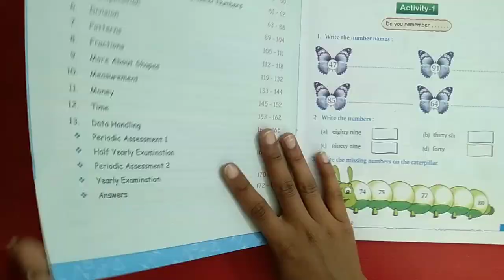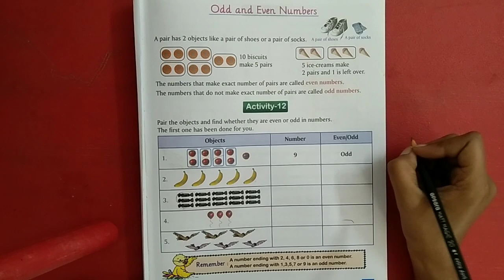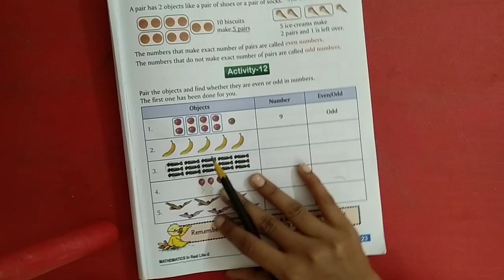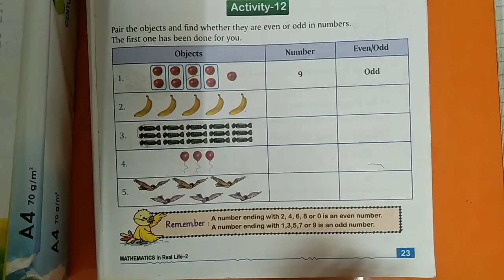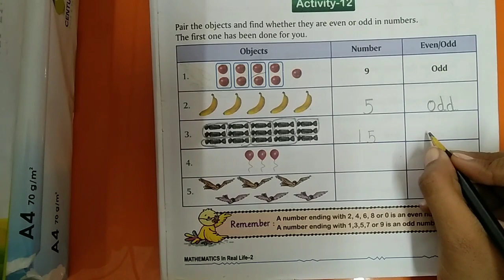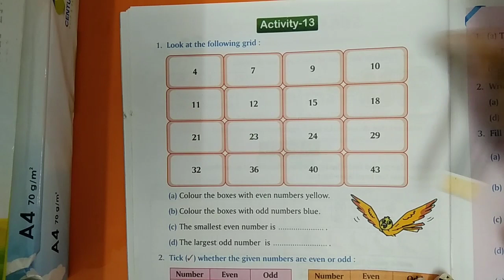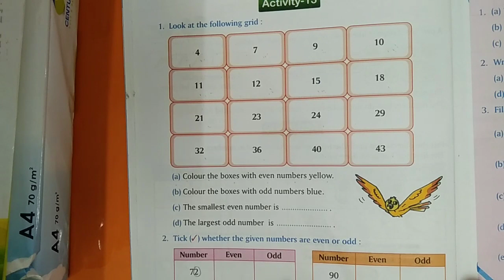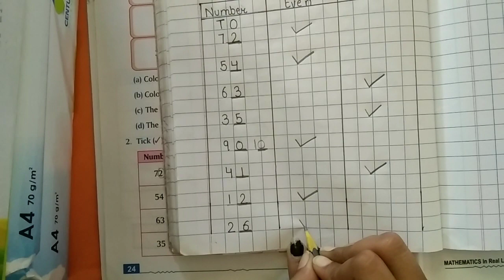Odd and Even Numbers ll Maths ll Class 2